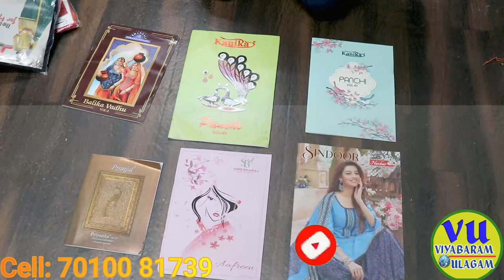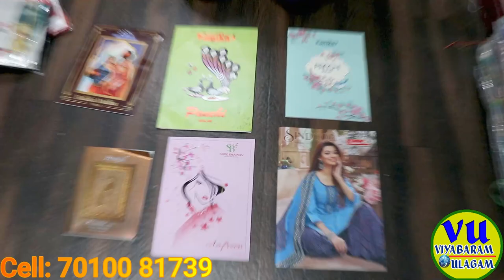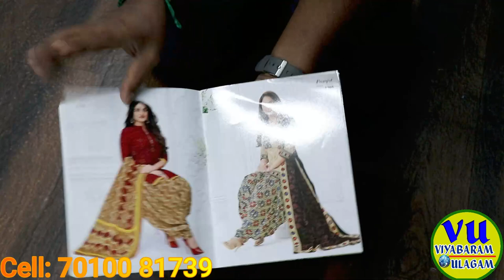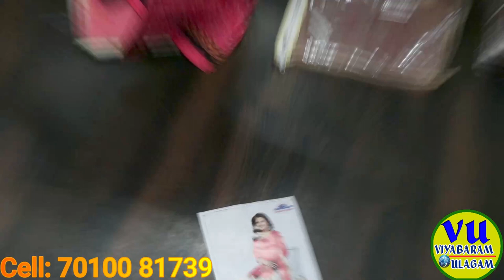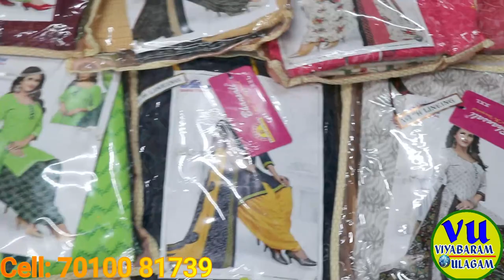சேலத்தில் மிகப்பெரிய RETAIL துணிக்கடை போன் செய்தால் ஒரு துணி கூட வீடு வந்து சேரும் FREE DELIVERY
salem wholesale & retail shop, tops, kurtis, sarees, leggings, duphata, chudithar,

Sri Ramali textiles online
Salem old bus stand
🚩Location

" VIYABARAM ULAGAM" YouTube Channel Is Only For The Information. Our Videos Are Created Only for Provide Educational Market Information. If You Deals or Purchase Anything Will Be at Your OWN RISK. It's All Depend On Your Business Plan and Your Hard & Smart Work. Please You MUST SURVEY and Make RESEARCH Before Doing Any Business or Purchase Any Products.shopping,

madurai saree manufacturers
silk sarees madurai Manufacturers
sarees madurai Manufacturers
Saree Manufacturers madurai
Handloom Sarees In madurai
Cotton Sarees Manufacturers and Suppliers
வேலை பார்த்து கொண்டே சைட் பிஸ்னஸ்
சைடு பிசினஸில் சம்பாதிக்க சில எளிய வழிகள்
Housewife home business ideas Tamil
Home business ideas for house wife in tamil
பெண்களுக்கான வீட்டு வணிக யோசனைகள்
Business ideas for Women in Tamil
sarees wholesale in tamilnadu
saree wholesale market in chennai
poonam saree wholesale market chennai
poonam saree wholesale market erode
poonam saree wholesale market salem
poonam saree wholesale market trichy
poonam sarees online shopping
plain poonam sarees online shopping
plain saree cotton
plain cotton saree designing ideas
Wholesale business ideas in Tamil
small business ideas in tamil at home
textile business ideas in tamil
ஜவுளி மொத்த வியாபாரம் மதுரை
நைட்டி மொத்த விலை
துணி மொத்த வியாபாரம்
sarees online shopping
நைட்டி மெட்டீரியல்
Nighty Dress Materials online
cotton nighty material online shopping
unstitched nighty material wholesale price
nighty material wholesale near me
nighty wholesale in
latest saree trends online saree cheap rate selling
Saree Manufacturer whatsapp number for reselling business

Saree wholesaler whatsapp number for resellers

Work From Home Based Job | Reseller welcome | WhatsApp Group Available

Learn How To Make 50,000Rs per Month in Reselling Business
பட்டு சேலைகள் புதுவரவு Fancy Silk sarees wedding